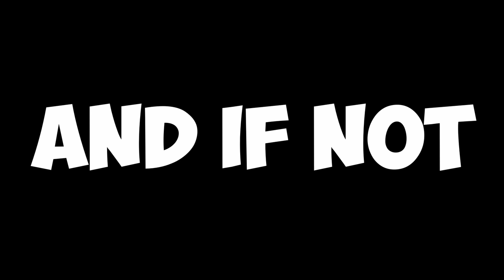Roblox Miraculous Quest of Ladybug & Cat Noir Episode Reflekdoll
Marinette and the gang go to her house to try her design. Juleka volunteer to be the model but juleka got shy, so marinette told her that she will be doing it instead. Alya setup marinette and adrien so they can be partner.

Juleka got sad and angry of her friends, specially on marinette.
Hawk moth request the power of Mayura. they akumatize Juleka to reflekta mayura gave her amok. Giant reflekta called REFLEKDOLL.

Marinette and Adrien doesnt wear there miraculous, so they also turn in to reflekta look a like. The miraculous got switch because of this. Plagg gave his miraculous to Marinette and she turn in to Lady Noir, Tikki give her miraculous to Adrien and he turn in to Mr. Bug.

How can Ladynoir and Mr. Bug stop Reflekdoll Since they got switch of Powers. Can they defeat Hawk moth and Mayura?